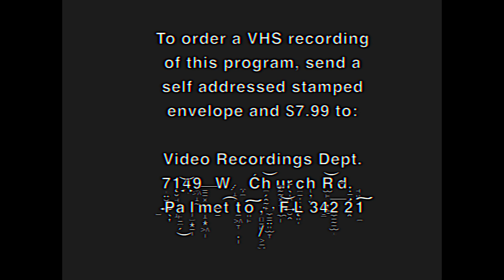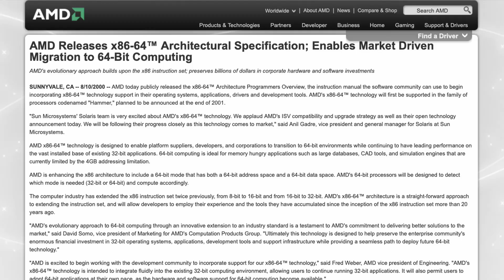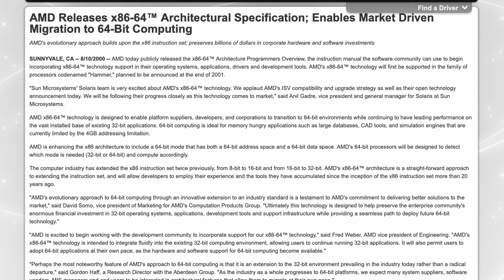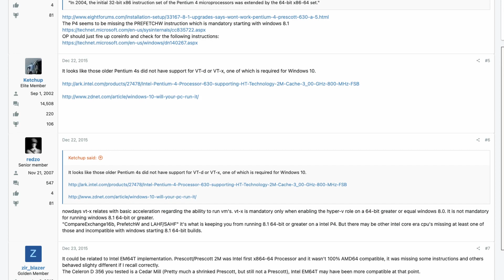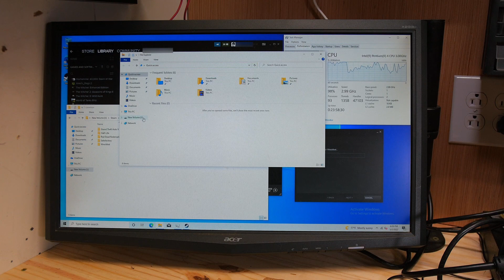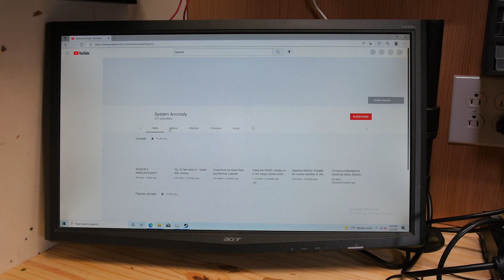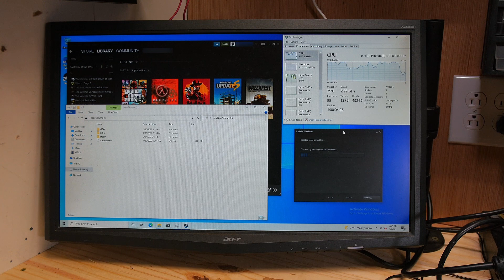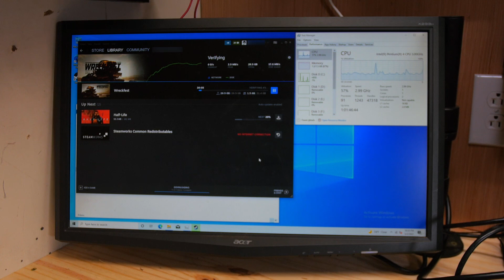Is Windows 10 Usable on a Pentium 4?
I install Windows 10 on a Dell Dimension E510 with a Pentium 4. Let's see how bad this gets...

00:00 Opening
00:47 Intro
01:09 caps.wiki
01:59 History
03:30 Today
04:16 Testing
07:51 Conclusions
08:47 Outro